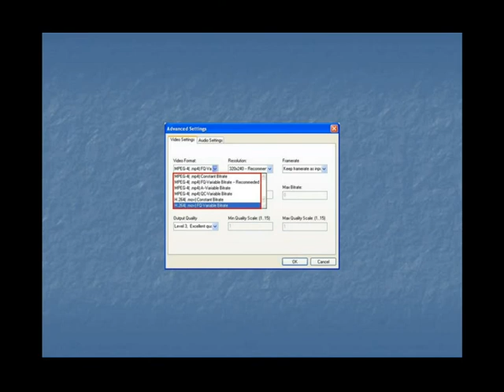How can convert videos to ipod format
The Cucusoft iPod Video Converter + DVD to iPod Suite is an all-in-one iPod video conversion solution. This suite includes two software packages, the " Cucusoft iPod Video Converter" and the "Cucusoft DVD to iPod Converter", so with this single package you can convert both DVDs and video file media to iPod video and iPod movie formats. You will be able to enjoy your favorite DVD movies and video clips on your iPod wherever you go.